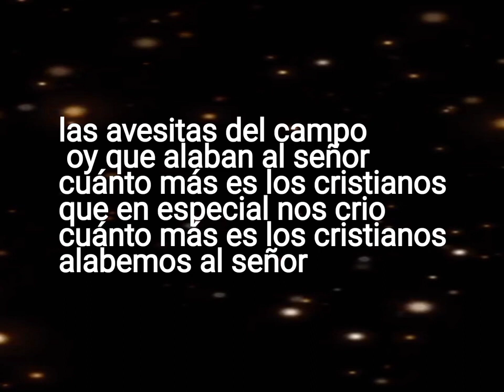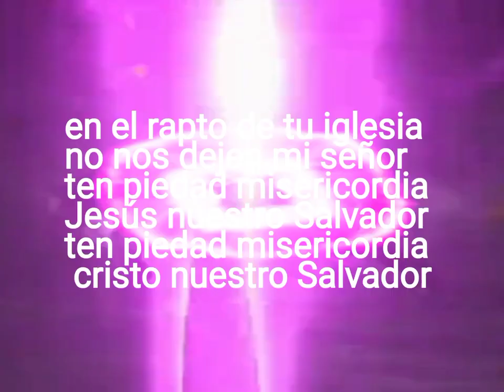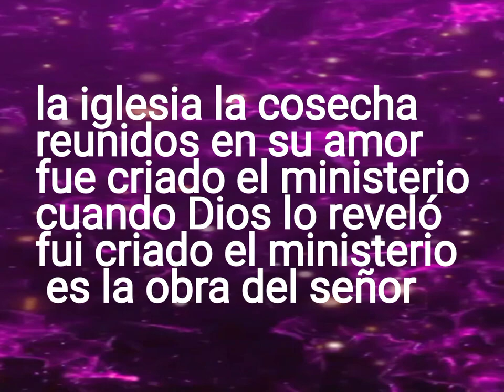HIMNO PARA DIOS : SEÑOR MIO JESUCRISTO | CANTA HERMANO EMILIO MUÑOZ